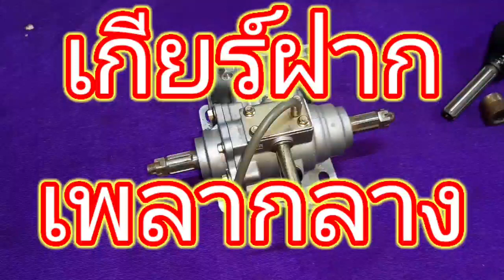เกียร์4:5ตัดเพลากลาง Selling price, details